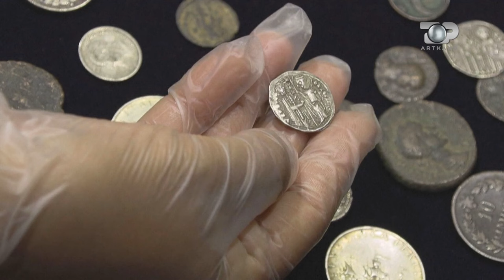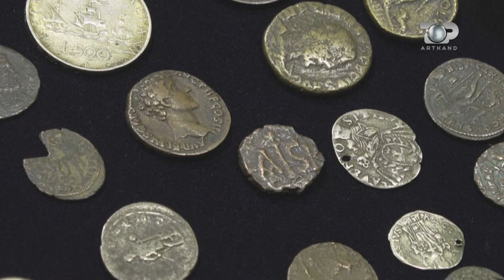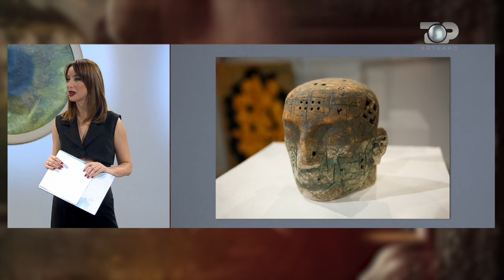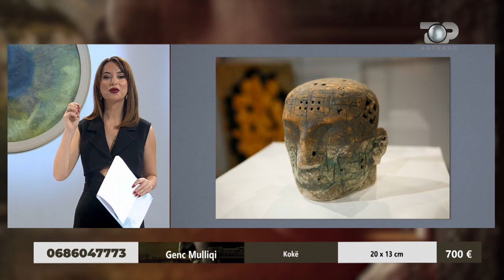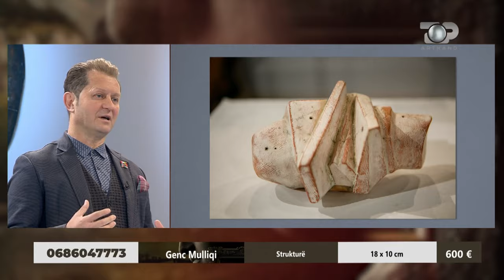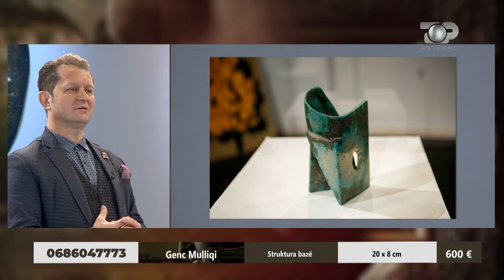Premiera e ‘5 herë jo’, Genc Mulliqi rikthehet pas sfidës me isheminë - Artkand